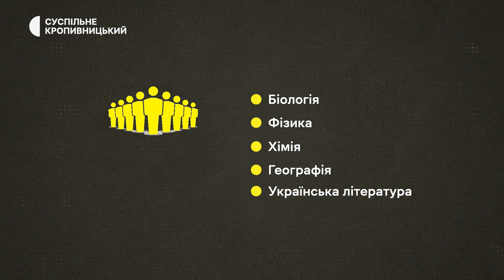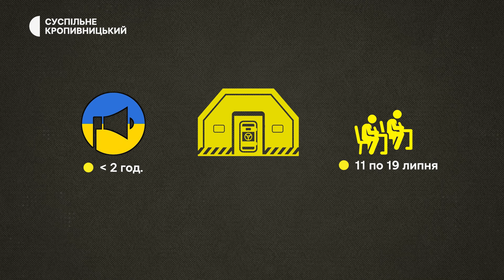Національний мультитест. На Кіровоградщині зареєструвалися понад шість з половиною тисяч учасників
У Кіровоградській області на основну сесію національного мультипредметного тесту зареєструвалися понад шість з половиною тисяч учасників. Для них підготували 27 екзаменаційних центрів, 13 з них — у Кропивницькому. Їх адреси не розголошують з міркувань безпеки.